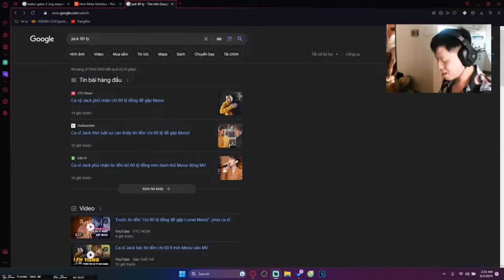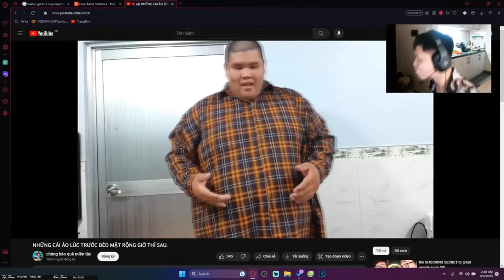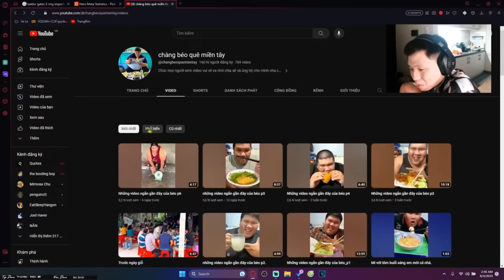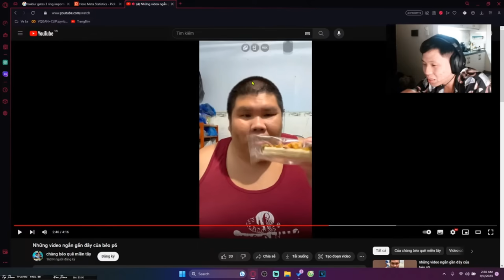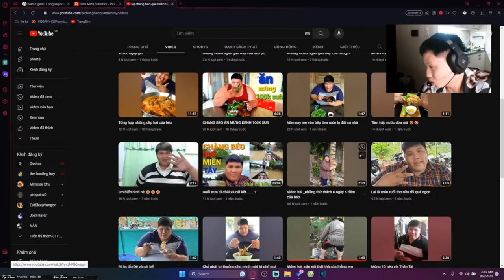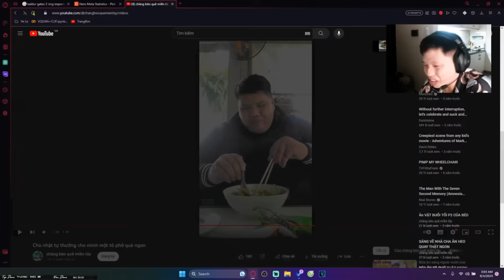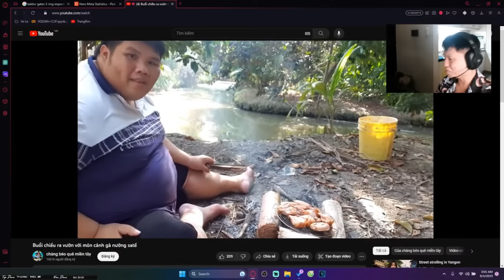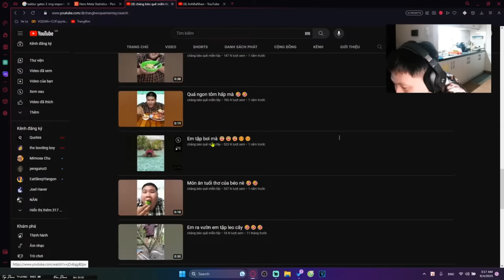Chàng Béo Wholesome vãi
Hảo Tâm :
Sacombank
Pham Xuan Huy

ACB
1163917

Tều Phạm là Danh Hài / Circle K Rapper / K.O.L Influencer / trai thành phố lớn, sinh sống tại Hà Nội. Video của anh mang nội dung hài hước, có phần thô lỗ châm biếm đủ tinh tế với ý định làm người xem phì cười với những chủ đề không ai yêu cầu nhưng vẫn phải biết.

Đồng thời, anh thơ nụ .

Hãy theo dõi tôi nếu bạn dưới 18 tuổi.